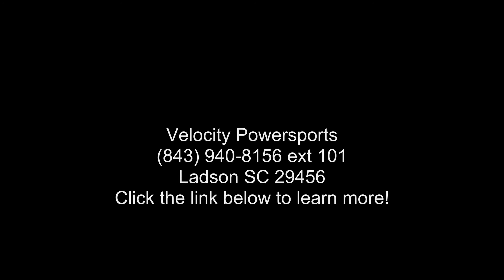2019 Can-Am® Spyder® RT Limited Dark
2019 Can-Am and #174; Spyder and #174; RT Limited DarkALWAYS TRAVEL FIRST-CLASS
Experience unrivaled touring comfort in luxury that fits your style. The Spyder RT Limited features integrated, vehicle-optimized smartphone apps, a long-distance seat, and many more features designed for the ultimate adventure.
Features may include:
INFOTAINMENT SYSTEM
CONNECT YOUR JOURNEY
Enhance your ride thanks to the large panoramic 7.8 in. wide LCD color display with BRP Connect allowing the integration of vehicle-optimized smartphone apps. Get directions, check the weather, share experiences with your community and listen to your favorite music on the BRP Audio Premium 6-speaker sound system. All this technology is easy to access while maintaining your hands on the handlebar with the new intuitive joystick.

STYLING
SHOW YOUR TRUE COLORS